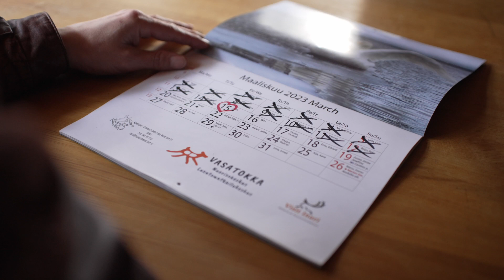Uneton48 2023 - SYDÄMEN KIELI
Sydämen kieli -lyhytelokuva voitti vuoden 2023 Uneton48 Käsikirjoitus palkinnon.

Työryhmä
Ohjaaja: Sakari Maliniemi
Kuvaaja, leikkaaja: Kevin Francett
Production slut: Joonas Saari
Äänittäjä, säveltäjä: Nicholas Francett
Kamera-assistentti: Tomi Lampinen
Näyttelijät: Pauli Saijets, Hannu Tikkanen
Laulaja: Pauli Saijets
Käsikirjoittajat: koko työryhmä

Kuvauskalusto
Kajastus Creative Oy, Inarin Elokuvateollisuus Oy